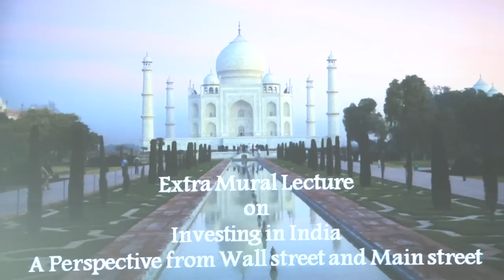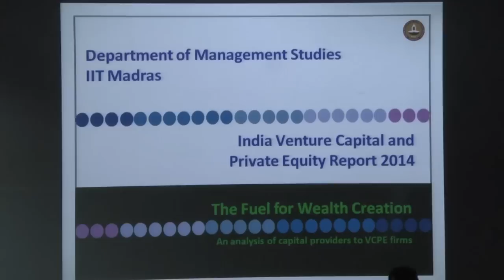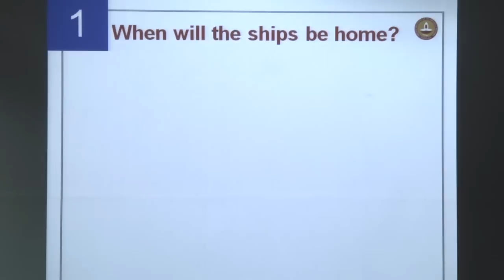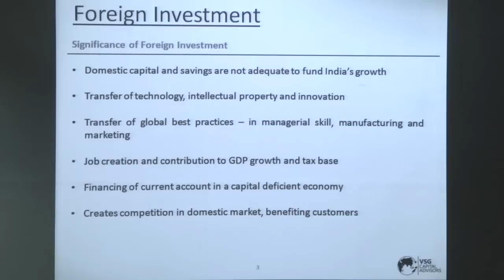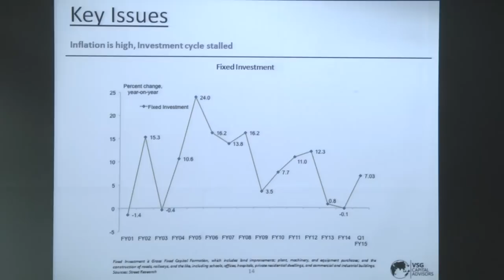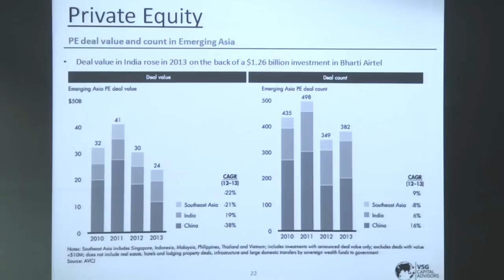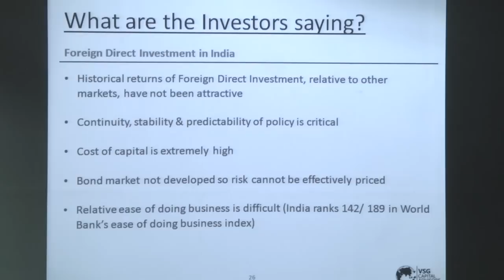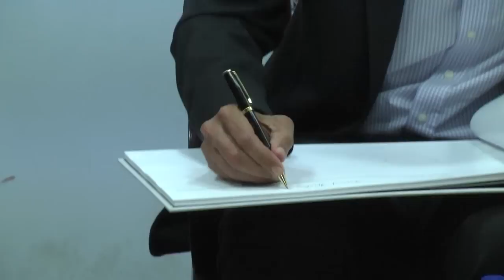EML By Vikram S Gandhi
Description
Vikram Gandhi is an Indian-born Investment banker on Wall Street. He is a qualified Chartered Accountant, and holds an MBA from the Harvard Business School, where he was designated a Baker Scholar. Vikram was Vice Chairman of Investment Banking and Global Head of Financial Institutions Business for Credit Suisse. He also worked at Morgan Stanley, where he served as the Co-Head of Global FIG, New York and as Country Head and President of Morgan Stanley India. He has been appointed Director at the Grameen Foundation by Nobel Peace Prize winner Mohammad Yunus. He founded VSG Capital Advisors, an investment bank advising clients across the globe including the Canada Pension Plan Investment Board. Vikram divides his time between New Delhi, Hong Kong, London & New York.

Watch the complete EML by Vikram Gandhi here discussing "Investment in India from a global and domestic perspective."